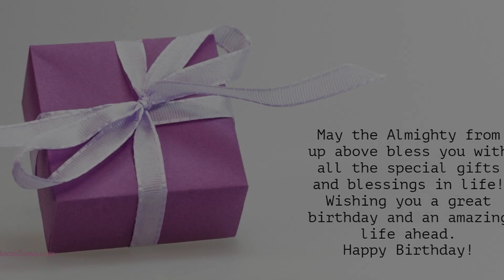Happy Birthday to Shrigauri - Birthday Wish From Birthday Bash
Hey Shrigauri!